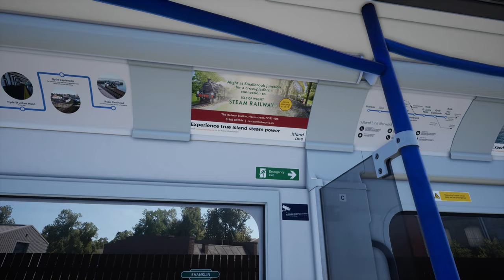Train Sim World 2 - Class 484 Addon Test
Heute schauen wir uns mal das neue Addon für den TSW2 an. Es handelt sich dabei um die neue Class 484 basierend auf der D78 London Underground Stock die nun auf der Strecke der Isle of Wight unterwegs sind.